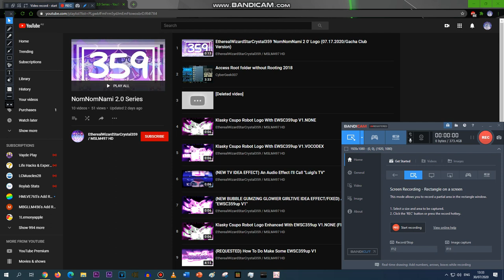Wait, what's that on EWSC359's playlist?